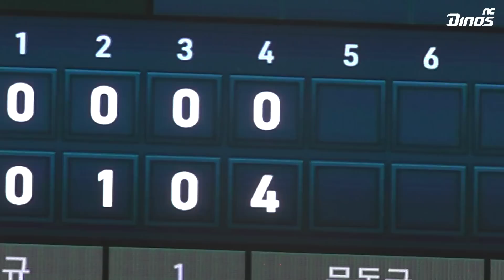미정 아니고 확정!😎 | 5월 30일 두산 vs NC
기다리고 기다리던 테일러 '미정이' 와이드너의 KBO 데뷔전!
6이닝 9K 무실점 완벽투 와이드너와
빅이닝을 만들어낸 다이노스의 타선🔥